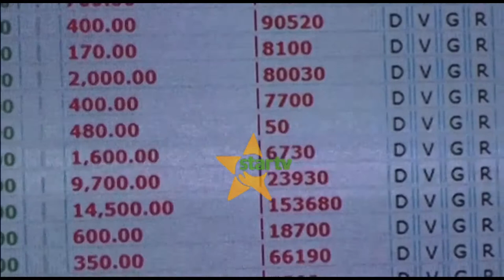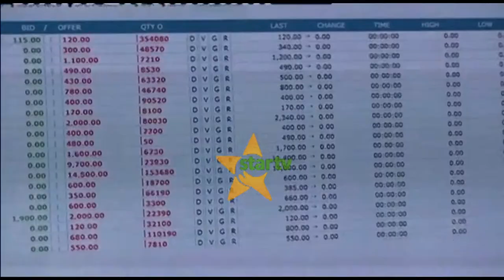Thamani ya soko la hisa yashuka kwa asimilia 0.37%